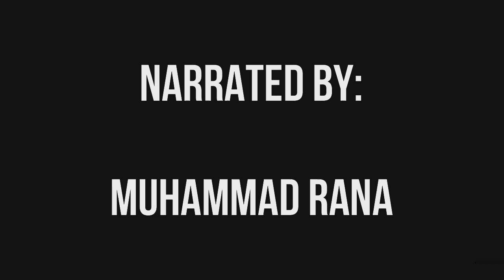Migration Story of Pind Doaaba Thana Sanewal District Ludhiana To Pakistan || A 1947 Partition Story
This video is about another True Story of Punjab Partition 1947. The Baba g name is Muhammad Rana, he is the eyewitness of Indo Pak Partition 1947. He born in Pind Doaaba Thana Sanewal District Ludhiana, India. He was 11 Years Old at the time of Partition 1947 India Pakistan. Now he is 86 Years Old.
He discuss the memories of Hindus, Sikh and Muslims together. The Baba g Muhammad Rana, Now lives in Chak 299 JB Tehsil Gojra, District Toba Tek Singh. The baba g told the sad story of partition 1947.
His Profession was Agriculture. He belongs to the Gujjar Family.